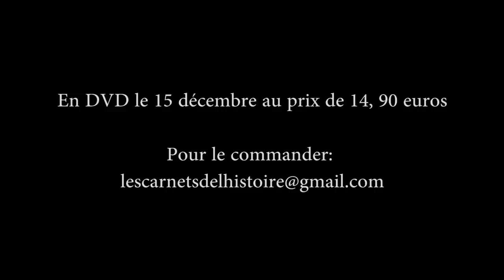Saint Malo dès le 12ème siècle